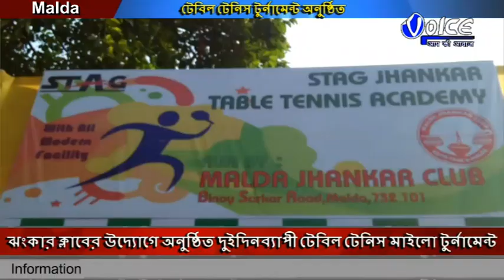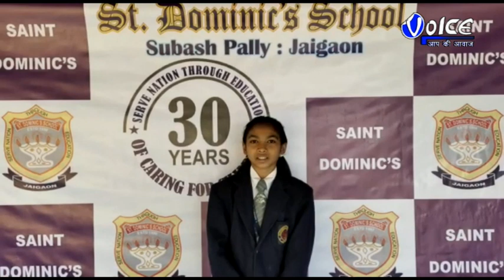ঝংকার ক্লাবের উদ্যোগে অনুষ্ঠিত দুইদিনব্যাপী টেবিল টেনিস মাইলো টুর্নামেন্টজেলার ১০০ জন শিশু ও বড় খেল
ঝংকার ক্লাবের উদ্যোগে অনুষ্ঠিত দুইদিনব্যাপী টেবিল টেনিস মাইলো টুর্নামেন্টজেলার ১০০ জন শিশু ও বড় খেলোয়াড়দের নিয়ে টেবিল টেনিস টুর্নামেন্ট অনুষ্ঠিত হয় ঝংকার ক্লাব প্রাঙ্গণে